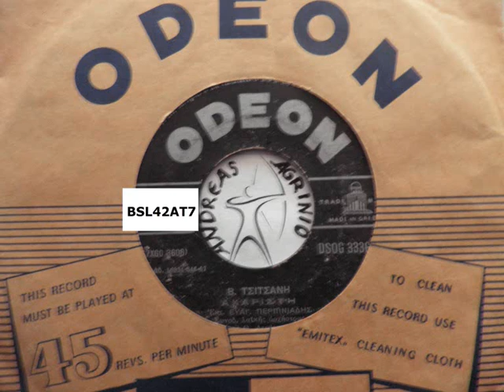Α Χ Α Ρ Ι Σ Τ Η - ΒΑΓΓΕΛΗΣ ΠΕΡΠΙΝΙΑΔΗΣ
ΒΑΓΓΕΛΗΣ ΠΕΡΠΙΝΙΑΔΗΣ---Α Χ Α Ρ Ι Σ Τ Η  (ANDREAS TOXOTIS AGRINIO)